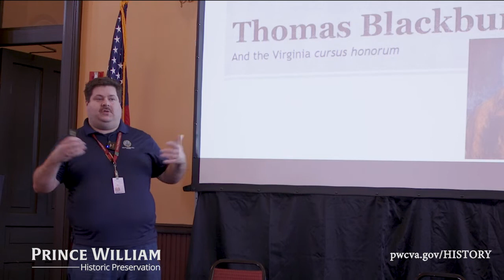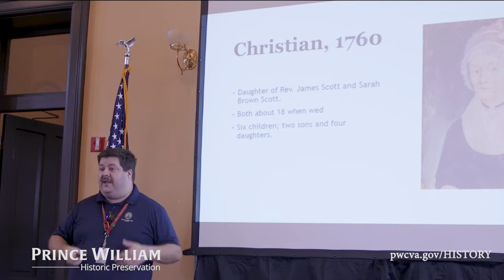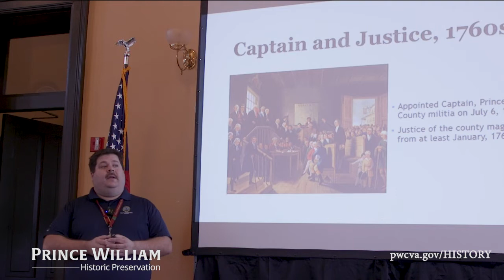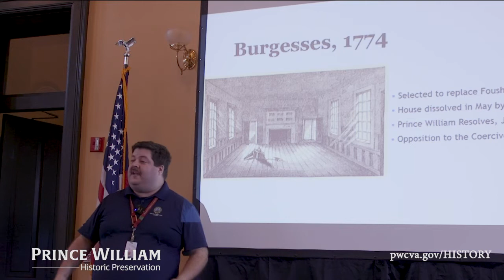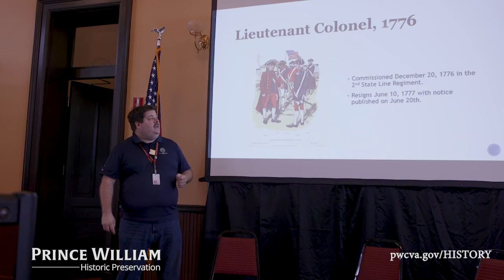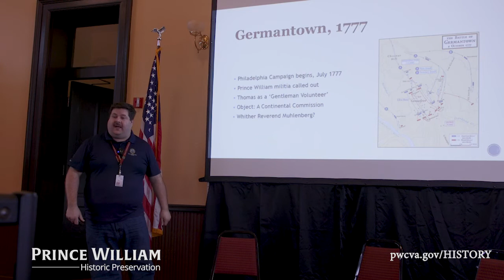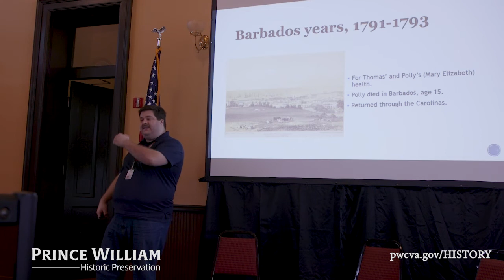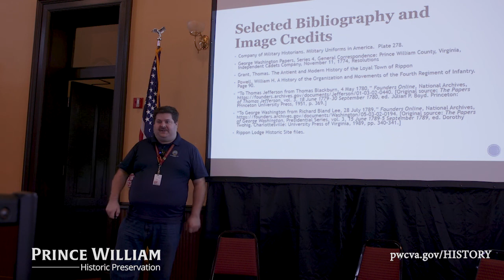7th Annual Prince William/Manassas History Symposium: Thomas Blackburn of Rippon Lodge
View the recorded presentations seen at the  7th Annual Prince William/Manassas History Symposium held at the Old Manassas Courthouse on Saturday, March 26, 2022. In this presentation titled "Thomas Blackburn at Rippon Lodge", J. Nathan McDonald  delves into the life of one of Prince William County's early revolutionary citizens.

J. Nathan McDonald is from Port Republic, VA and is a graduate of Davis & Elkins College in Elkins, WV. His career spans the National Park Service, West Virginia State Parks, and Prince William County's Office of Historic Preservation. From 2017 to 2021 he was the historic Interpreter at Rippon Lodge Historic Site and dug further into the life and career of Colonel Thomas Blackburn. He also presented a paper on the Spanish-American War camps in the county at the 2018 symposium.

The Office of Historic Preservation is a division of Prince William County's Department of Parks, Recreation, and Tourism. If you enjoyed this video, consider making a donation to support the Historic Preservation Division.